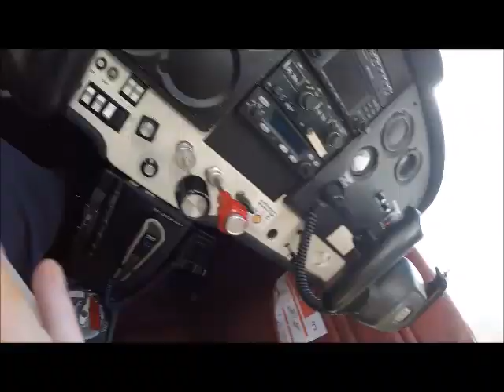C172 - Training flight - Pattern training with lots of other traffic everywhere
In this video I'm taking you out for some pattern training. Filmed with 2 cams.

Wind was quite nice, only a bit crosswind, but it was EXTREMELY BUSY with other planes in the area and also in the pattern. I flew my first orbit and also a 360 to separate from other traffic. Also had to execute a go-around due to overtaking slower traffic (ultra light and electrical plane) and simultaneous having the winch active too. There were moments with up to 4 planes in front of us for landing. The para's were also active and thus the faster turboprop too. Lets just say, I got the whole package in this flight lesson adventure and had to work hard. I did got all my approaches center line.

These landings are still dual controlled by my instructor, but in the meantime I managed to get the whole picture and to land with only me at the controls and.. have the comms/radio recorded too. All coming up a.s.a.p.

Full flight from start, with all landings in this video! Hope you'll like it!